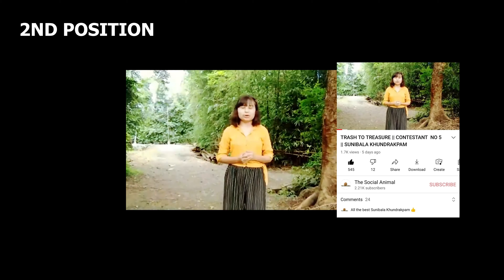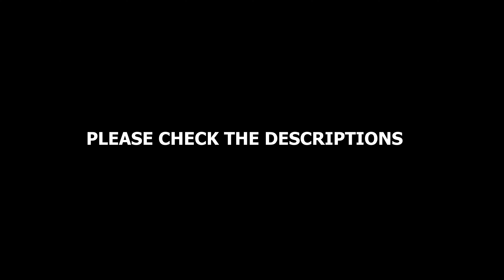RESULT OUT TRASH TO TREASURE COMPETITION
COMPETITION ASIBU MAPUNG FAHANBIKHIBA MAYAM PUMNAMAK PU THAGATCHARI

PRIZE ATHUBA MATAMDA WINNER SINGDA YOUHANJARAGANI

3rd prize
Sh Nandibala
Kwakeithel Haorokchambi
518 likes
(Plastic bottle amadi chujak maku na table flower)

2nd prize
Sunibala Khundrakpam
Khoijuman Mayai Leikai
545 likes
(Plastic bags, tin can amadi sumjit makhok na table flower)

1st prize
Kongkham Lanchenbi
Samupunbi (Gularthol) Jiribam
650 likes
(Cardboard box na Manipur gi Kangla gate)

Special Prize
Takhelchangbam Jogamani Sharma
Singjamei Wangma Kshetri Leikai
(Yubi maku na hanging flower pot)

Arbin Soibam
Avinash Okram
Naorem Loyangamba
Roshan Ningthoujam (Langgoi Ningthouja)
Ningthoujam Hemchand
All participants
Friends and Wellwishers

Processed at @nhmartstudio7283